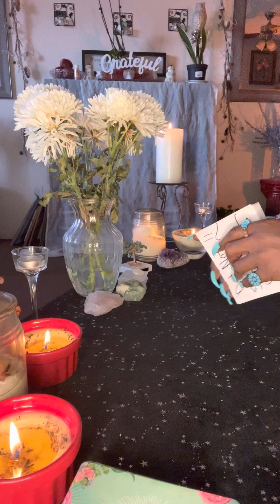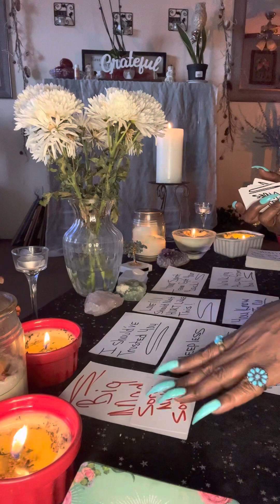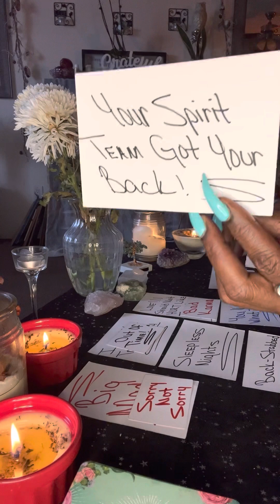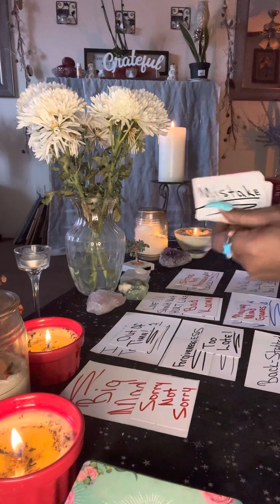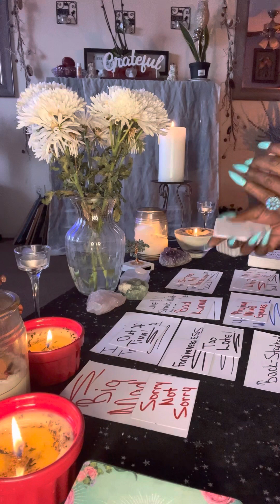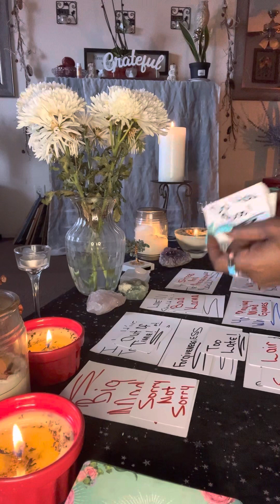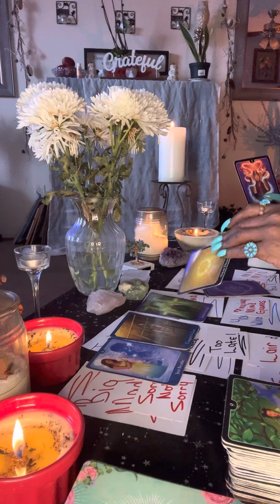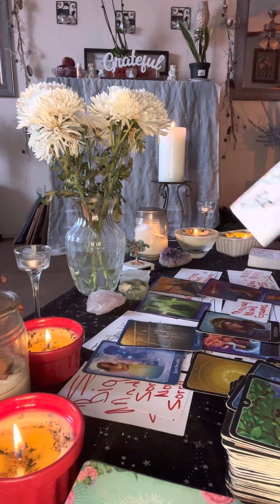CAPRICORN ♑️ Your SPIRIT TEAM got your back because your person sta**ed 🗡️you in your back🧿🧿🧿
THIS IS A GENERAL READING AND ITS FOR YOUR ENTERTAINMENT PURPOSES ONLY ❤️

PEACE AND BLESSINGS TO YOU AND YOUR FAMILY ❤️❤️❤️❤️❤️❤️❤️❤️❤️❤️❤️❤️❤️